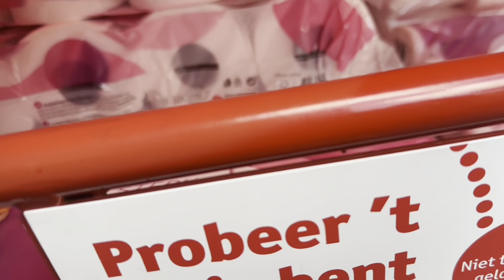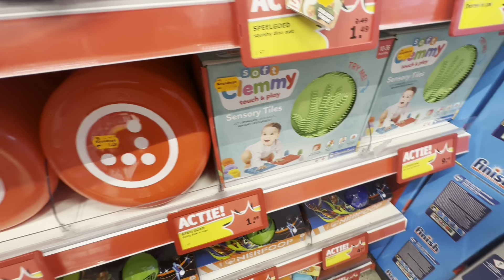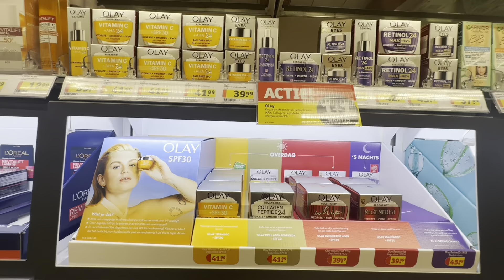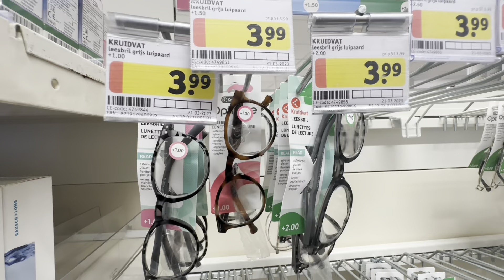Shopping In Nederland 2023/ Spot Treatment چھائیوں کا علاج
Indians in UK, PRIMARK Shopping Weekend VLOG 2023 | Found Some Great DEALS Hum Tum In England
Primark Shopping Vlog UK
UK Primark shopping 2023
Shopping Vlog Hindi 2023
Shopping in Primark
Primark Shopping Haul 2023
Primark Shopping 2023
Hum Tum In England Vlogs
Shopping Vlogs in London
London SHopping Vlog
Shopping In London 2023
London Youtubers Indians
Indian Youtubers in England
 Primark Haul, indians in uk
Pakistani family vlogs